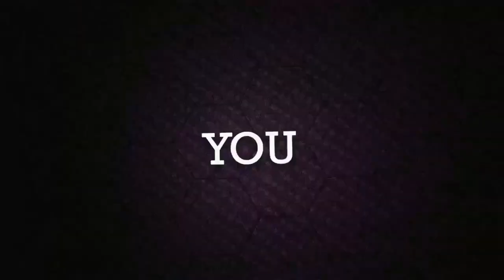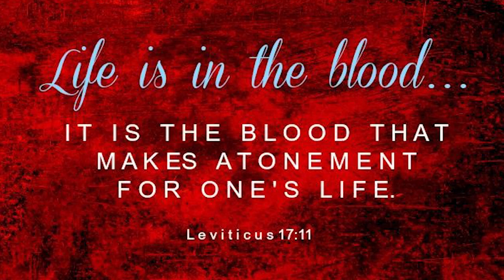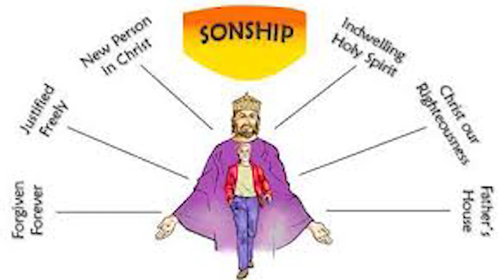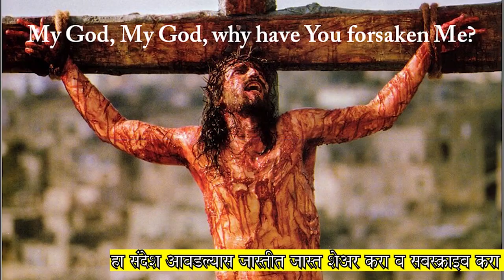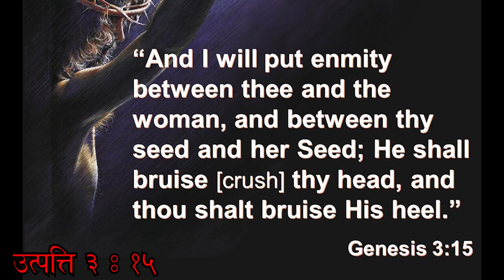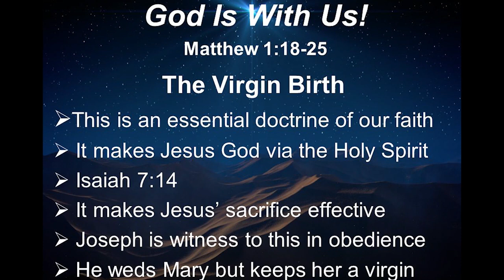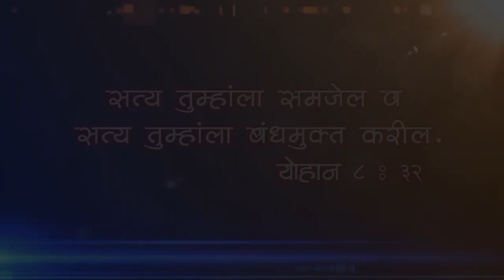God's Saving Grace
शालोम